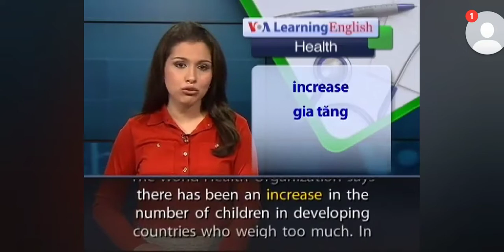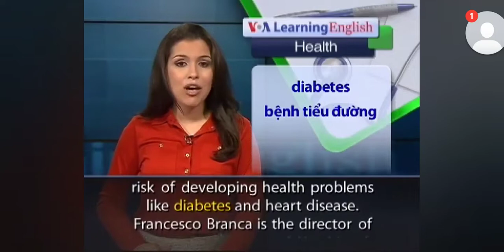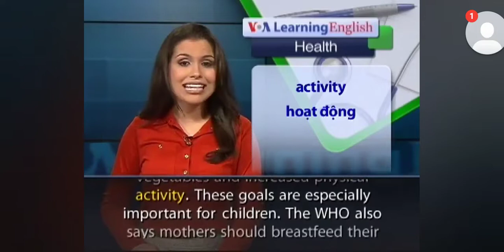June 25, 2022